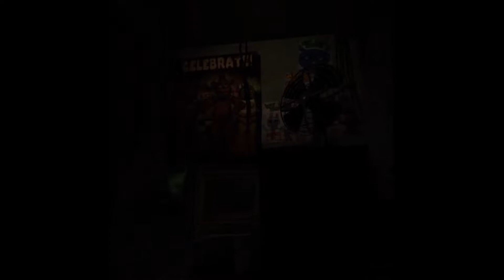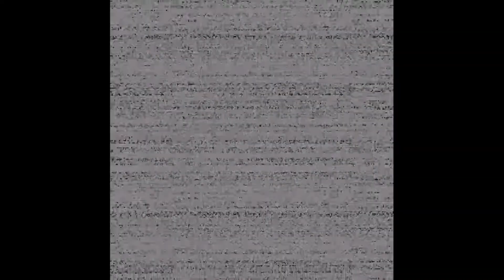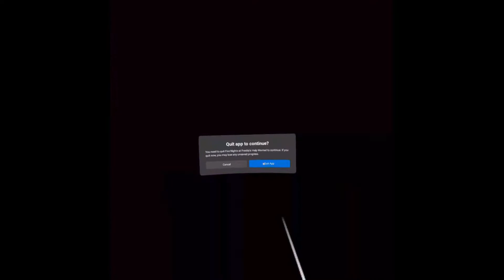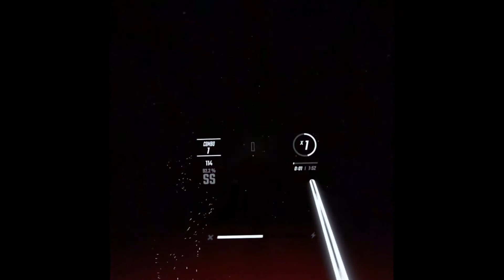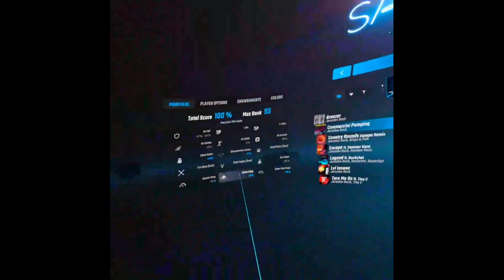Spooky Halloween VR Game (and some beat saber)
This vod was streamed at my Twitch